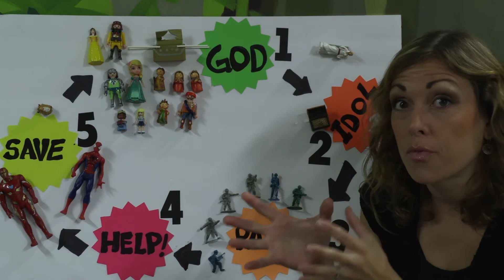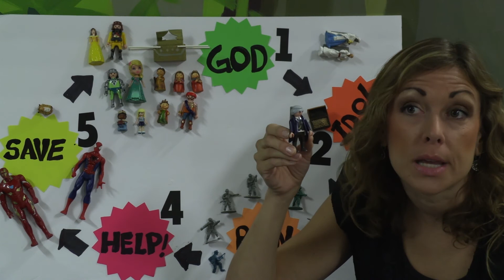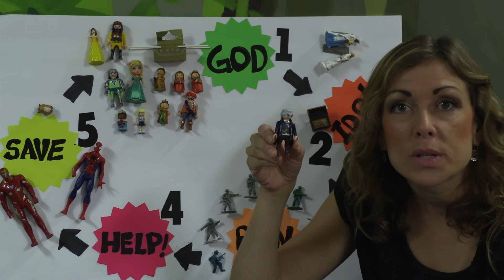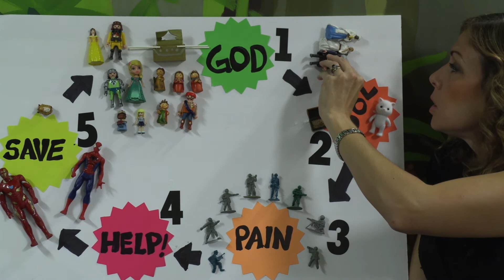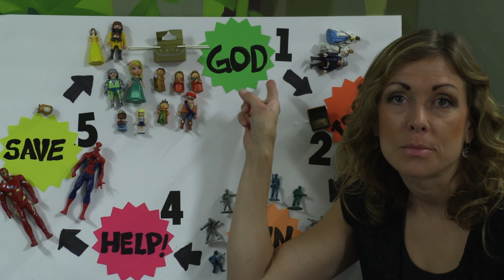Children's Ministry Lesson - September 20